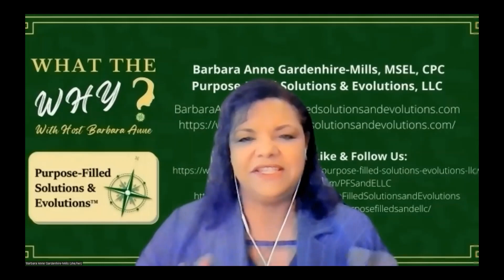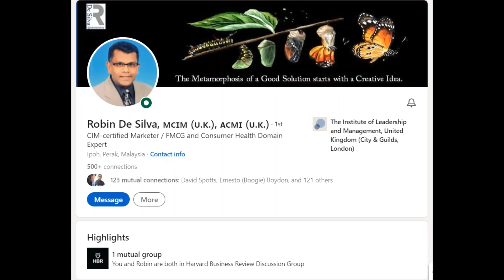SocialMeToo S12E02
Gregory